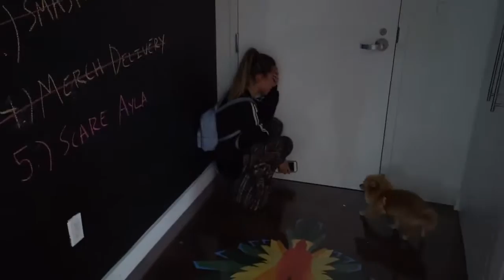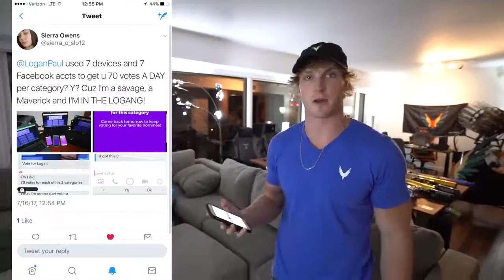REAL LIFE TEDDY BEAR SCARE PRANK!